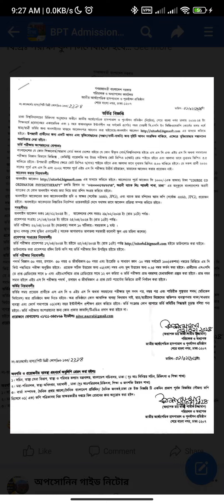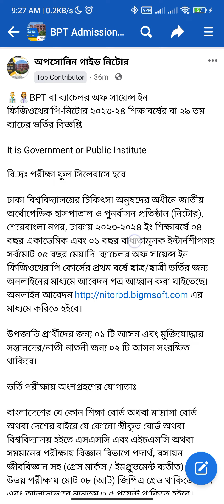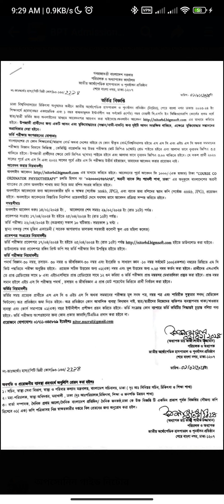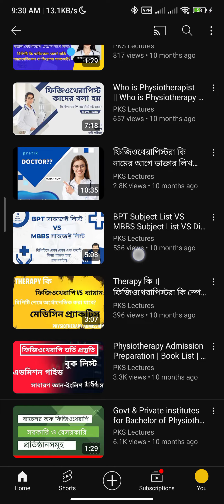Physiotherapy Circular 2024 | NITOR Admission Circular 2024 | ফিজিওথেরাপি ভর্তি তথ্য A-Z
For More Details & 🤙Contact📞 with us👥 Right Now Join Our 📚Admission Group

বিপিটি সম্পর্কে বিস্তারিত জানতে নিচের প্লেলিস্ট এ থাকা সবগুলো ভিডিও দেখে আইডিয়া পেতে পারেন👇👇

অপসোনিন বইটি অর্ডার করার জন্য অফিসিয়াল ফেইসবুক পেইজের লিংক

Whatsapp এ কল বা মেসেজ করুন আরো বিস্তারিত জানার জন্য

আসন সংখ্যা কত, প্রতি বছর আবেদনকারির সংখ্যা, সেকেন্ড টাইম আছে কি, নেগেটিভ মার্কিং আছে নাকি, ভর্তি যোগ্যতা কি কি, বাছাই পদ্ধতি কিভাবে, ইমপ্রুভমেন্ট থাকলে পরীক্ষা কি দেওয়া যাবে জানতে ক্লিক করুনঃ

অপেক্ষমান তালিকা ও কম GPA নিয়ে চান্স কিভাবে সম্ভব, Class Location, Academic ও Hostel খরচ, Intern ভাতা – BPT, NITOR নিয়ে জানতে ক্লিক করুনঃ

বিপিটি VS অনার্স, বিসিএস দেওয়া যায় কিনা, কঙ্কাল-স্টেথোস্কোপ-এপ্রোন লাগে কিনা, বিপিটি কি মেডিকেল কোর্স নাকি প্যারামেডিকেল বা ডিপ্লোমা সাবজেক্ট? তা জানতে ক্লিক করুনঃ

Therapy কি, ফিজিওথেরাপিস্টরা কি স্পেশালিস্ট, বিপিটি পড়ার পর অর্থোপেডিক্স & মেডিসিন প্র্যাকটিস করা যাবে কিনা জানতে ক্লিক করুনঃ

বিপিটি কমপ্লিট করার জন্য  ০৪ বছরে  আপনাকে এই সব সাবজেক্ট গুলো পড়তে হবে।

বি.দ্রঃ এনাটমিতে মানবদেহের সব অরগানই প্র‍্যাক্টিকেলি দেখানো & শিখানো হয় আর কংকালও কিনতে হয়।